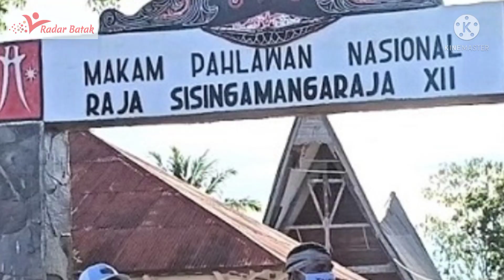Ini Jawab Presiden, Setelah ditemui Tiga Aktivis aksi Tutup Toba Pulp Lestari ( TPL) di Istana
Presiden Jokowi Terima Aktivis Lingkungan Togu Simorangkir di Istana

Presiden Joko Widodo menerima kedatangan aktivis lingkungan, Togu Simorangkir, di Istana Merdeka, Jakarta, pada Jumat, 6 Agustus 2021. Kedatangan Togu ke Istana ini dimaksudkan untuk menyampaikan secara langsung terkait isu lingkungan dan konflik lahan di area sekitar Danau Toba, Provinsi Sumatera Utara.

Sebelumnya, Togu Simorangkir bersama temannya, Anita Hutagalung dan Irwandi Sirait, melakukan aksi jalan kaki dari Danau Toba menuju Istana Negara, Jakarta, sebagai bentuk protes atas dugaan pencemaran lingkungan yang dilakukan oleh PT Toba Pulp Lestari (TPL). Selain itu, aksi ini juga merupakan respons atas bentrok PT TPL dengan masyarakat adat di Natumingka, Sumatera Utara.

Ketiganya melakukan perjalanan dari Makam Raja Sisingamangaraja XII, di Soposurung, Balige, Senin, 14 Juni 2021 lalu dan tiba di Jakarta setelah menempuh perjalanan selama 44 hari.

"Tujuan dari aksi ini sebenarnya visinya itu adalah kelestarian Danau Toba untuk kesejahteraan generasi mendatang. Dengan misi aksi ini kita ingin mencari perhatian publik. Kita ingin mengatakan bahwa ini _lho_ di Danau Toba, di Tano Batak sedang ada masalah," ujar Togu dalam keterangannya usai diterima Presiden.

Dalam pertemuan dengan Kepala Negara, Togu menyampaikan bahwa Presiden Joko Widodo telah mengetahui permasalahan lingkungan yang disampaikan oleh dirinya selaku perwakilan Tim 11 Aliansi Gerak Tutup TPL. Togu juga menyampaikan bahwa status Danau Toba sebagai Kawasan Strategis Pariwisata Nasional (KSPN) tidak  sejalan dengan aktivitas-aktivitas yang merusak lingkungan.

"Bapak Presiden mengatakan tadi kerusakan-kerusakan lingkungan yang sudah terjadi, mari kita tanami. Pemerintah siap memberikan bibit pohonnya, dan rencananya Bapak Presiden akan datang November atau Desember untuk melakukan penanaman bersama dengan Tim 11 dan masyarakat adat," jelasnya.

"Tadi juga Bapak Presiden mengatakan ada 15 tanah adat yang akan diselesaikan bulan ini. Tadi saya sudah melihat lima yang sudah diselesaikan, dan sepuluh lagi akan diselesaikan beliau dalam bulan ini. Ini kabar gembira untuk masyarakat adat di sekitar Danah Toba," tambahnya.

Di penghujung keterangannya, Togu menegaskan bahwa dengan menjaga dan melestarikan Danau Toba, generasi mendatang bisa turut menikmati keindahan dan kelestariannya. Untuk itu, ia berharap semua pihak bisa turut menjaga kelestarian lingkungan di sekitar Danau Toba.

"Kita berharap investasi-investasi yang di sekitar Danau Toba juga memerhatikan tentang lingkungan hidup, jangan hanya fokus mengeruk keuntungan tapi mengabaikan kelestarian lingkungan dan keberlanjutan kehidupan di masa mendatang," tandasnya.

YouTube: Sekretariat Presiden Joko Widodo